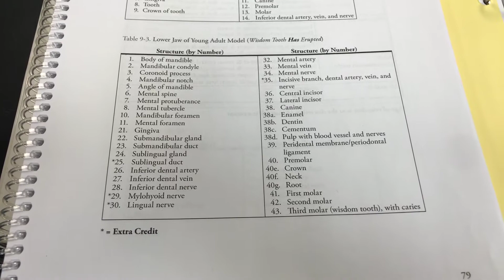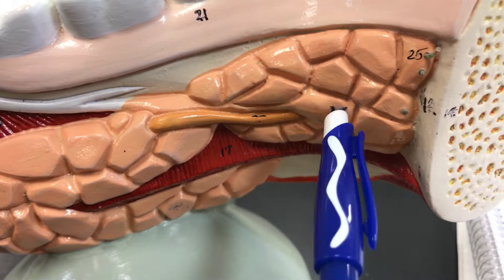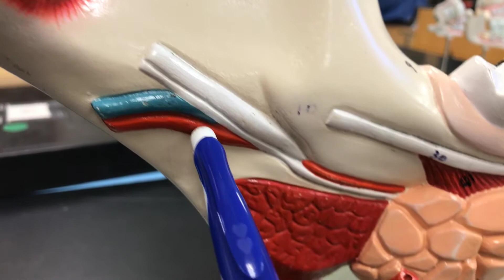Digestive system- lower jaw of young adult model - wisdom tooth has erupted